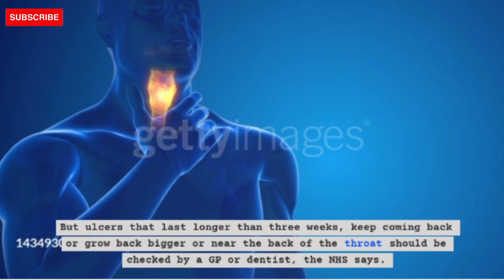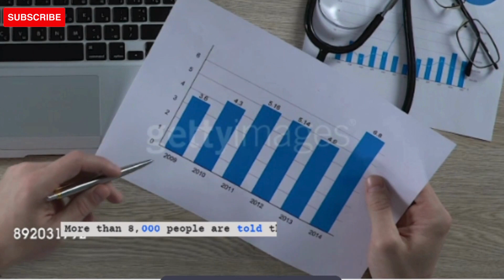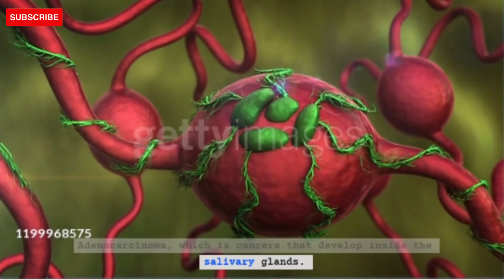WARNING SIGNS OF MOUTH CANCER REVEALED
Mouth cancer killed over 3,000 people in 2021, says the Oral Health Foundation.
Experts say dental waiting times led to the increase in deaths in the cancer .
Routine check-ups are vital for spotting the early signs of mouth cancer.
But experts fear that long waiting times to see a dentist may have led to an increase in mouth cancer deaths.